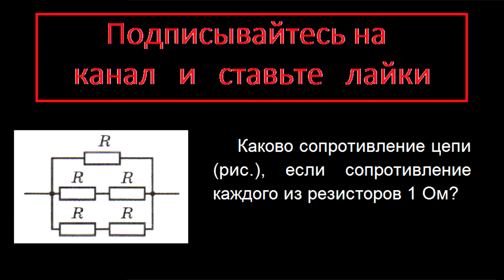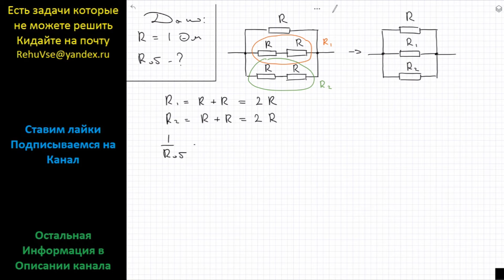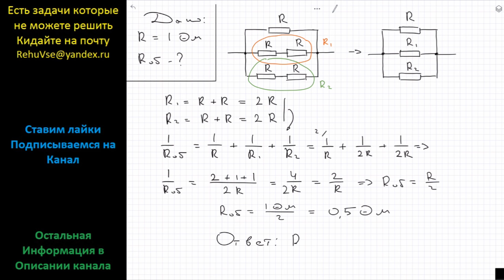Физика Каково сопротивление цепи (рис.), если сопротивление каждого из резисторов 1 Ом?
Физика 8 класс последовательное и параллельное соединение проводников
Генденштейн 16,23 б